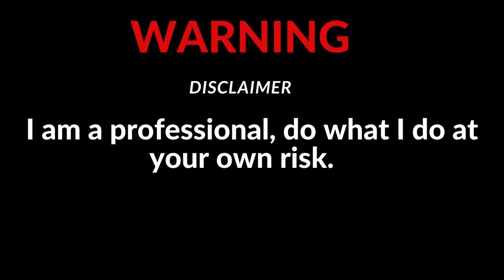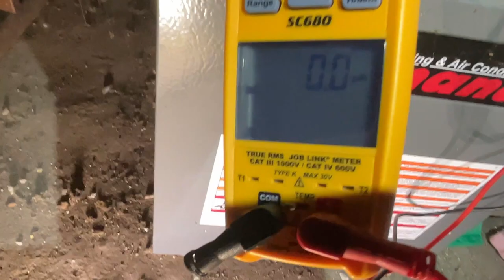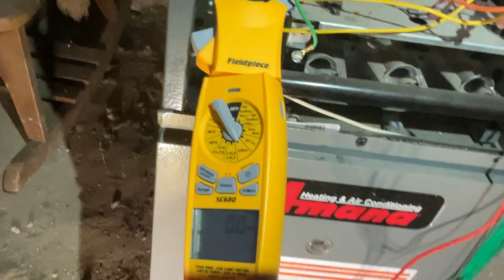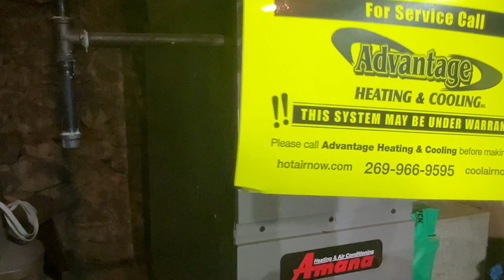No heat Amana gas furnace, FIXED!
New client, no heat repair on a rental property. The furnace would only heat intermittently. Found the issue a quick and easy fix.

Please leave any thoughts, feedback, comments,  Constructive criticism, or advice in the comment section.